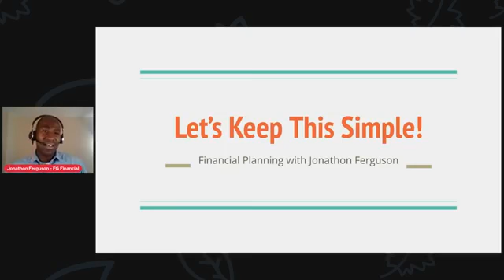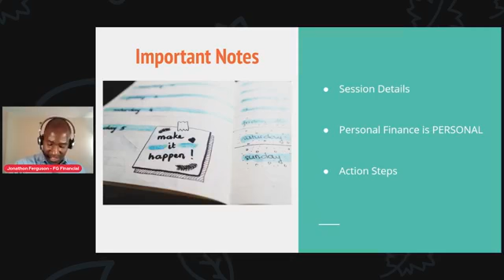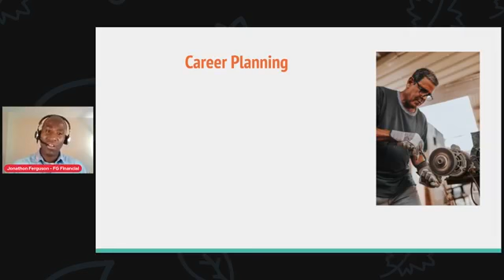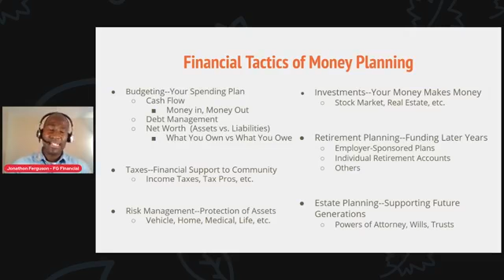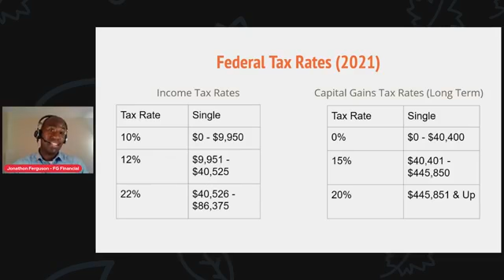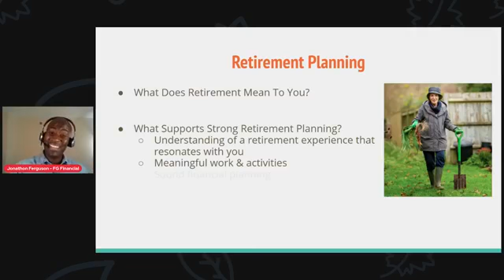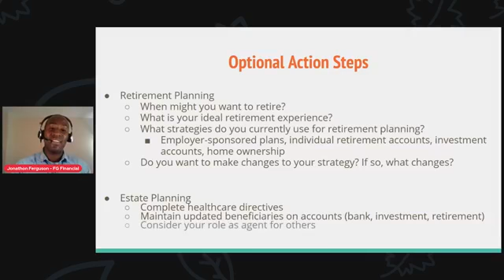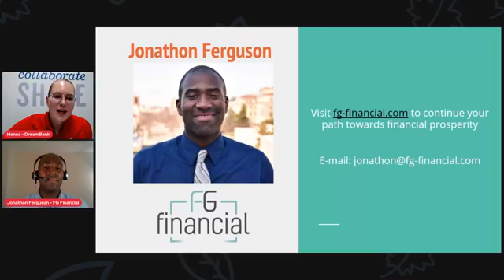Let's Keep it Simple: Financial Planning with Jonathon Ferguson | DreamBank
Achieving your money goals can sound overwhelming, but it doesn't have to be!

Jonathon Ferguson, Registered Investment Adviser and Certified College Financial Consultant, will help you navigate the main aspects of financial planning to consider while on your path to economic prosperity and living your best life. The session will help you better navigate your relationship with money and your career's influence on achieving your money goals. You’ll gain financial knowledge with an easy-to-understand review of comprehensive financial planning tactics such as budgeting, investing, retirement planning, and more. Come ready to learn and add some more tools to your financial toolkit!